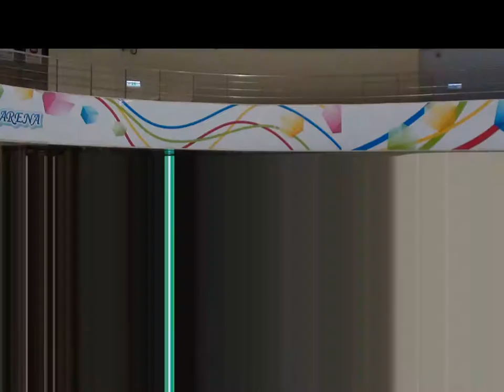夏一站，冰球 I